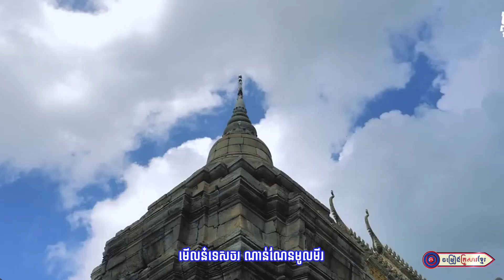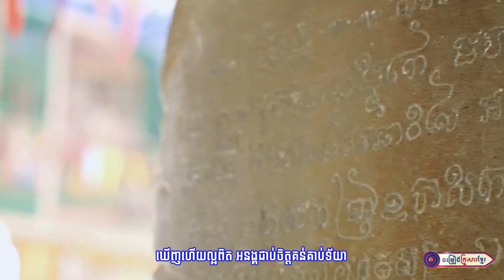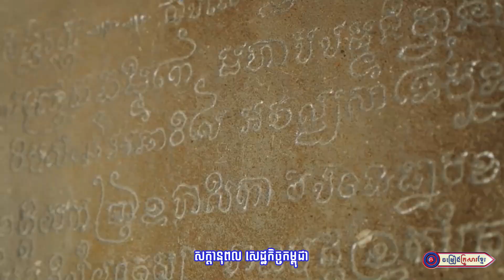ប្រាសាទនគរបាជ័យដែនដីខេត្តកំពង់ចាម || លោក អេន ឌី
សូមអញ្ជើញទស្សនា
បទ : ប្រាសាទនគរបាជ័យដែនដីខេត្តកំពង់ចាម
និពន្ធទំនុកច្រៀងដោយ : លោក ហ៊ន ម៉ុងហួត
ច្រៀងដោយ : លោក អេន ឌី
បច្ចេកទេសសំឡេងដោយ : លោក ប៊ុន ប៉
បច្ចេកទេសរូបភាព : KF-701
លំនាំបទ : ទំនួញអកឈ្មោល
ផលិតដោយ​​ : KFS